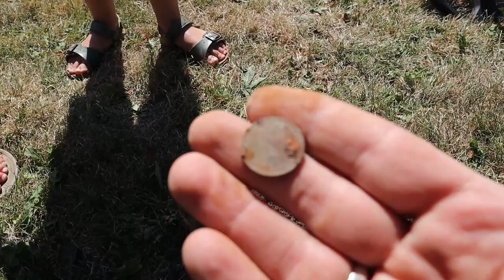Sven kopt bijna een hamer met magneetvissen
Random dagje met de magneet en metaaldetector.